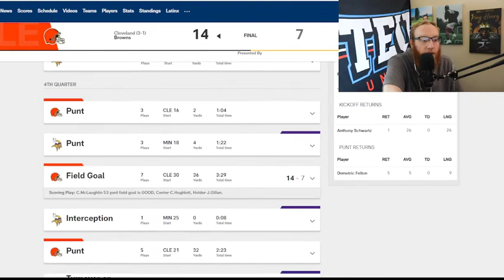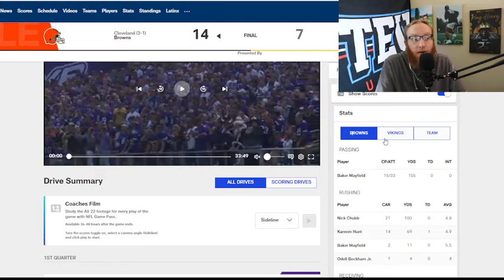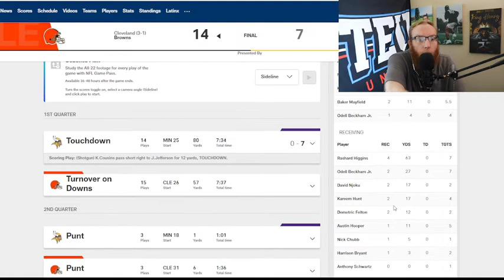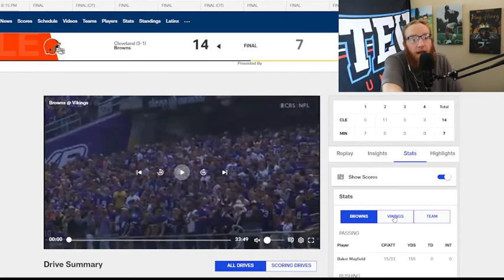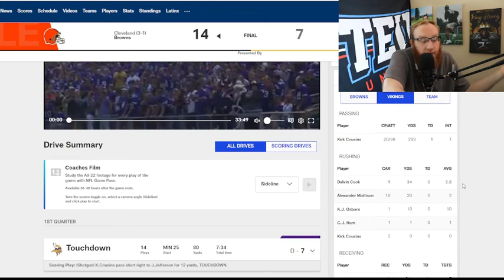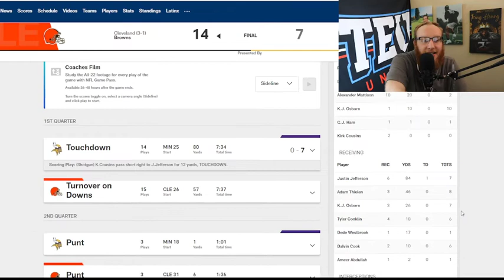Browns/Vikings Week 4 Breakdown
Baker not looking great these last 2 weeks, but the running game and defense can hold it down